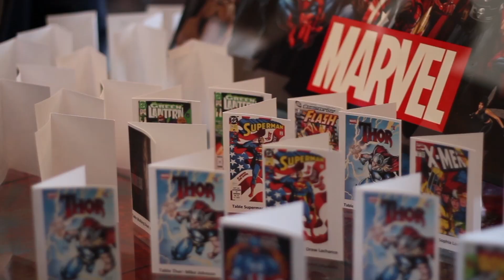Will's Bar Mitzvah